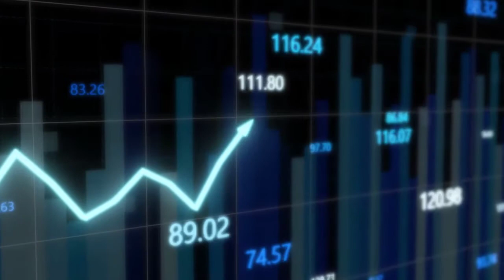NVC TEAM: ĐỌC BÁO THAY BẠN NGÀY 12.04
Thực hiện:
Giám đốc tư vấn đầu tư VPS: Nguyễn Viết Công
Tham gia nhóm cộng đồng để nhận khuyến nghị chất lượng mỗi ngày